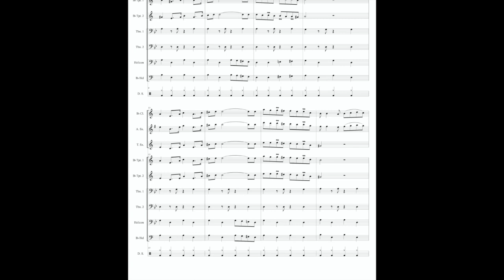La Danse de Rabbi Jacob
Partitions Street Band pour Banda